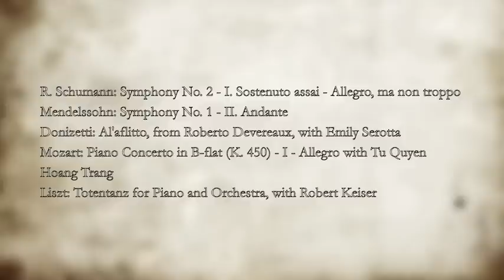Hunter Symphony, March 18 2011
The Hunter Symphony - Romantic Imagination concert
2010-11 Concerto/Aria Competition Winners' Concert
R. Schumann: Symphony No. 2 - I. Sostenuto assai - Allegro, ma non troppo
Mendelssohn: Symphony No. 1 - II. Andante
Donizetti: Al'aflitto, from Roberto Devereaux, with Emily Serotta
Mozart: Piano Concerto in B-flat (K. 450) - I - Allegro with Tu Quyen Hoang Trang
Liszt: Totentanz for Piano and Orchestra, with Robert Keiser